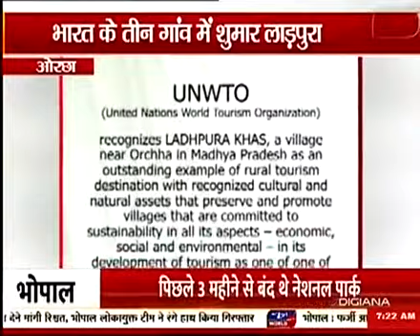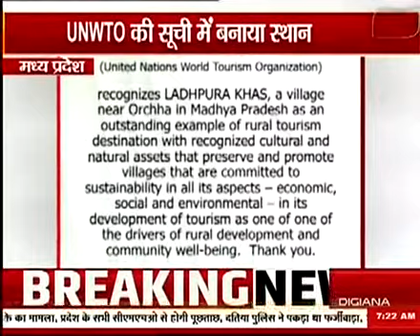'ओरछा के लाड़पुरा ने बढ़ाया मान' देखिए न्यूज़ वर्ल्ड की खास रिपोर्ट News World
'ओरछा के लाड़पुरा ने बढ़ाया मान' देखिए न्यूज़ वर्ल्ड की खास रिपोर्ट